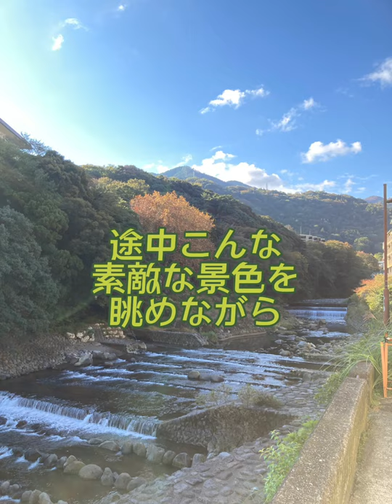箱根登山鉄道 箱根湯本駅 から 神戸旅靴屋 箱根湯本店への道順動画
箱根登山鉄道 箱根湯本駅 から 神戸旅靴屋 箱根湯本店への道順を分かりやすく紹介した、15秒の動画です。
裏路地の地下という少しわかりにくい場所にありますが、箱根湯本駅からは徒歩2分！あっという間に到着します。
こちらの動画を参考に、お気軽にご来店ください。

神戸旅靴屋 箱根湯本店
足柄下郡箱根町湯本706-32　B1F

土日祝日 10:00 - 18:00
平日 10:00 - 16:00
年中無休

2021年7月、10年営業を続けた箱根湯本橋から、箱根湯本温泉街の裏通りに移転しました。

思わず旅に出たくなる！歩きやすい、履きやすい国産の革靴を厳選して販売しております。
神戸のメーカーを中心に、奈良や広島などの歩きやすい靴をお届けします。
紳士靴、婦人靴、スニーカー、ブーツ、サンダルと幅広い商品を取り扱っております。
ただいま秋の新作ブーツも続々入荷中。

今回の箱根観光用の歩きやすい靴はもちろん、次のご旅行用に、ご友人・ご家族へのお土産に、旅の記念に、思い出に…
地下にあり入り口は少し狭いですが、中は広々としてゆっくりと靴をご覧、ご試着いただけます。観光の合間や帰りの電車の待ち時間のお買物の際に、ぜひお気軽にお立ち寄りください。

〇 取り扱いブランド 〇

INCHOLJE（インコルジェ / 神戸）
AshiOtO（アシオト / 神戸）
かぼちゃの馬車（神戸）
arui_toe（あるいとう / 神戸）
TODAY'S（トゥデイズ / 神戸）
moonstar（ムーンスター / 久留米）
倭イズム（ヤマトイズム / 大和郡山）
SPINGLEMOVE（スピングルムーブ / 広島府中）

他

〇 店舗一覧 〇
神戸旅靴屋は

兵庫県神戸市 有馬温泉
神奈川県鎌倉市 小町
神奈川県横浜市 横浜中華街
神奈川県箱根町 箱根湯本
東京都豊島区 巣鴨地蔵通り
東京都台東区 浅草（新仲見世通り）
東京都杉並区 高円寺南（パルアーケード内）
千葉県成田市 新勝寺表参道
埼玉県川越市 川越クレアモール

の国内9か所で営業中です。